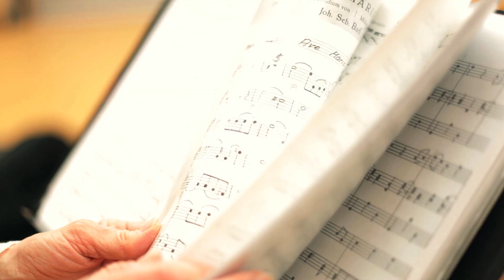Slotsarkaderne Spring Night 2013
Torsdag den 25. april blev SlotsArkaderne i Hillerød forvandlet til et sted, der var konger og dronninger værdigt. Med fokus på ekstraordinær god service pakket ind i renæssance og barok blev SlotsArkadernes Spring Night til en uforglemmelig aften.